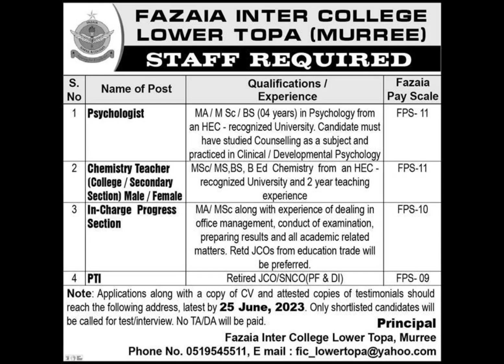12 June 2023 | Malaysia Gulf گلف | Dubai دبئی | Saudi Arabia | Work Visas Latest for Pakistanis new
Security Guard jobs in Bahrain /Biker riders/Talabat Jobs /Electrician jobs /Daily jobs /Gulf Returns Jobs /jobs in Pakistan /New Jobs /Europe Work Visas /Driver HTV /LTVSubscribe my channel for daily job updates Jobs in Pakistan Gulf Qatar UAE Saudi Arabia Bahrain Kuwait Qatar Oman Europe Malaysia Malta Portugal.  Security Guard jobs in Bahrain /Biker riders/Talabat Jobs /Electrician jobs /Daily jobs /Gulf Returns Jobs /jobs in Pakistan /New Jobs /Europe Work Visas /Driver HTV /LTV/Romania /Poland /USA /America /Abu Dhabi /Fujairah /Um ul Quain/Al Ain/Doha/Electrician /ENOVA/MAF/Majid Al Futtaim /Damac/Beeah/Seraco/Al Sahara/Damam/Dammam/Madina/Makkah/Asia/Singapore /government jobs resume CareerBuilder job search career recruitment part time jobs online   jobs head-hunter monster jobs job bank jobs hiring stellenangebote vacancy job vacancies
jobs in dubai ups jobs employment hire jobsite google jobs un jobs job today bank jobs  Jobs check Punjab Sindh Kashmir Khyber pakhtonkhawa KPK Balochistan Karachi  2023 | Gulf گلف | Dubai دبئی | Saudi Arabia سعودی عرب | Work Visas Latest for Pakistanis new